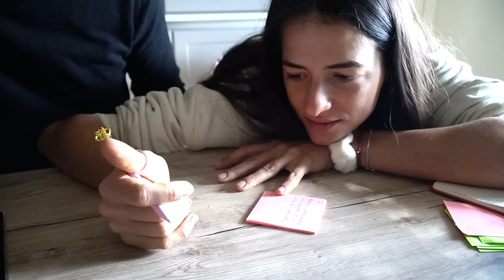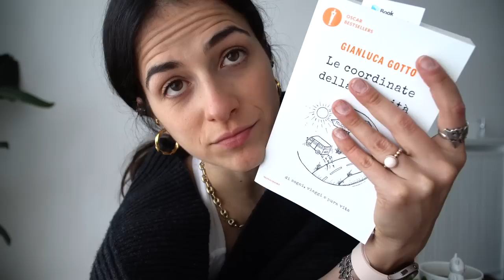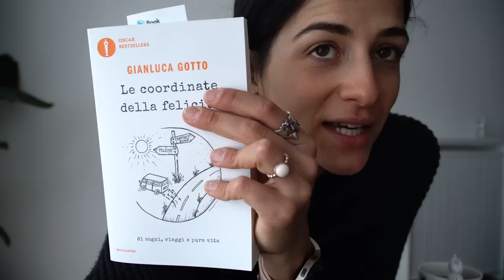[Vlog] Creo la mia tisana, acquisti per la casa, libro del mese e una caccia al tesoro.. in rima!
APRIMI!!
Un po' di noi, un po delle nostre passioni per la casa, un po di me che mi metto alla prova e mi vengono delle idee strane e un libro che consiglio vivamente di leggere per ampliare le proprie vedute.